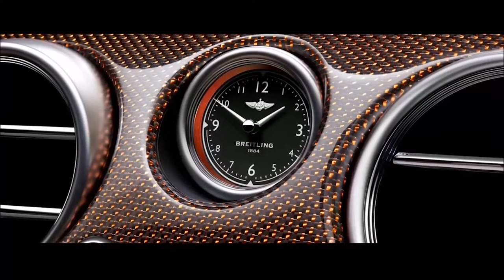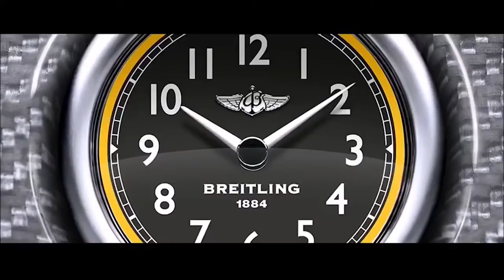2018 Bentley Mulliner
2018 Bentley Mulliner - World's Most LUXURIOUS Car